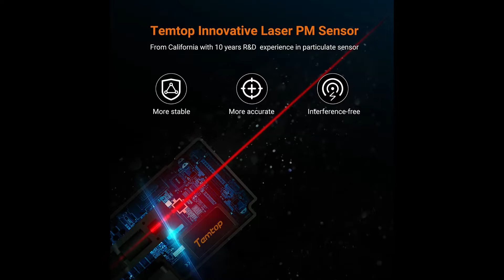Indoor Thermometer with Air Quality Monitor Accurate Room (from Amazon Store and highly recommended)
another product and highly recommended from Amazon